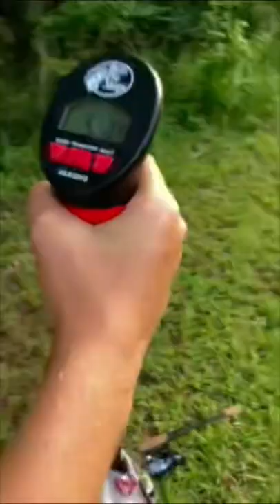Monster Chanel Cat (My PB)!!!